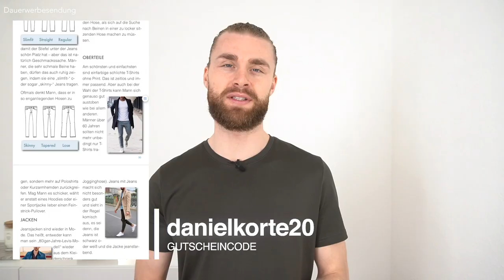Frühlingsoutfits für Männer ● Outfit Inspiration für Männer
Jo Leute, heute geht's mal wieder um das Thema "Männermode" bzw. "Herrenmode", denn so langsam wird es draußen wärmer und wärmer, das bedeutet nicht nur, dass der Frühling vor der Tür steht sondern auch das die Frühlingsoutfits auf dem Programm stehen. In dem heutigen Video stelle ich euch  5 Frühlingsoutfits vor. Die Kleidungsstücke, die ich für die Frühlingsoutfits 2021 kombinieren sind teils aus meinem Kleiderschrank und sind teils online bestellt worden. Um euch eine coole Frühlingsoutfits Kombinationen zu zeigen, brauchte ich ergänzend einfach noch einige Teile. Schreibt mal gerne in die Kommentare, welche Frühlingsoutfits euch am besten gefallen und wie ihr aktuell eure Outfits kombiniert für den Frühling. Also ich freue mich schon mega auf den Frühling um die Frühlingsoutfits zur rocken. Wie sieht's da bei euch aus?
Wenn ihr weitere Stylingtipps für Männer wünscht oder explizite Fragen habt zum Thema Outfits und Styling, dann schreibt diese gerne in die Kommentare rein :) Ich wünsche euch auf diesem Wege auf jeden Fall schon mal einen wundervollen Frühlings mit stylischen und coolen Frühlingsoutfits!